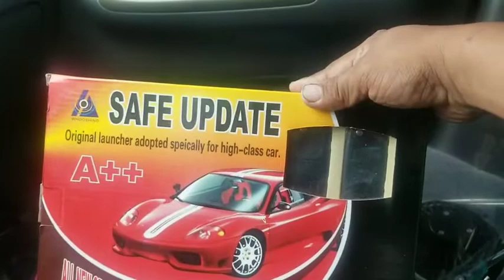HOW TO WIRING CAR ALARM SYSTEM | Step by Step Wiring Connection! Toyota Altis |Tagalog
Watch HOW TO WIRING CAR ALARM SYSTEM with Step by Step Wiring Connection of Toyota Altis. HOW TO WIRING CAR ALARM SYSTEM. Step by Step Wiring Connection of car alarm to Toyota Altis.Panoorin ang tamang wiring connection ng car alarm. Step by step ituturo ko of how to wire  car alarm mula sa simula hanggang sa dulo. Ang wiring ng car alarm ay kinakailangan pa rin ng maingat na pag connection dahil sa isang pagkakamali lang ay maaring masira ang car alarm module.

Kung maaari lalo na kung wala kayong masyadong alam sa basic auto electrical wiring mas mabuti kung kumuha kayo ng professional auto electrician para ikabit ang car alarm.

How to Wire CAR ALARM | Step by Step Wiring! Toyota Altis |Tagalog

Ang Bitoy Auto Electrical Shop ay located sa Kalayaan park, Barriada Purok 3, Brgy. 38 Gogon, Legazpi City, Albay, Philippines. Gumagawa po kami ng mga auto electrical problems. Nagiinstall din po kami ng Car Alarm, central locking, dash cam, parking sensor at iba pa. 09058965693. Salamat po sa panonood ng aming video.